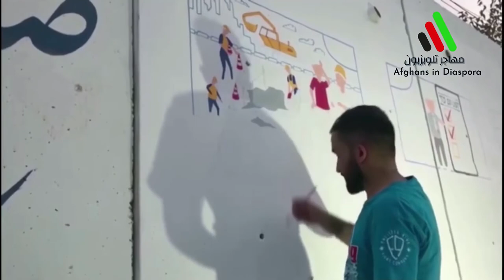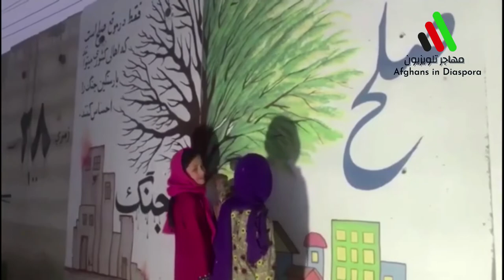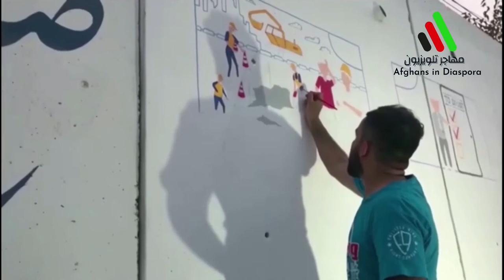A report from Kunduz Afghanistan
Afghan Diaspora Mohajir TV